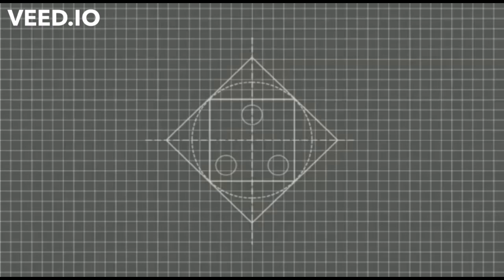Very Easy Tip To Do IN 6 minutes ll Do This At Home And Earn Some Extra Money ll PK Inventions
In this video I have prepared DIY key holder. It’s very easy to prepare. The output is awesome. You can use this key holder as your home decor or room decor.

PK Inventions:)